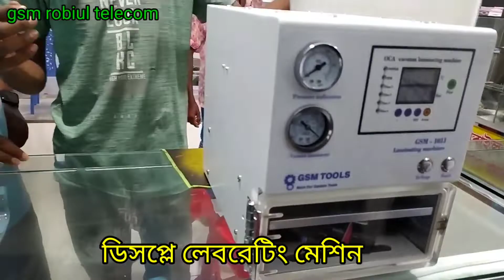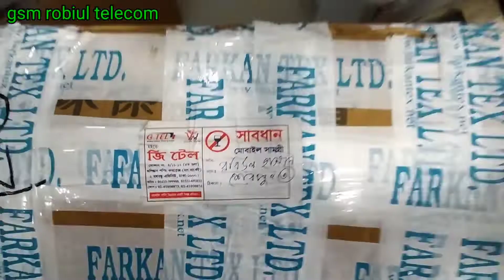Top 1 Best Gsm tools OCA Laminating Machine 4 part Review in 2022 gsm_tools_bubble_remover gsm1011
4/11:12 Gulistan Shopping Complex
 (Hall Market)